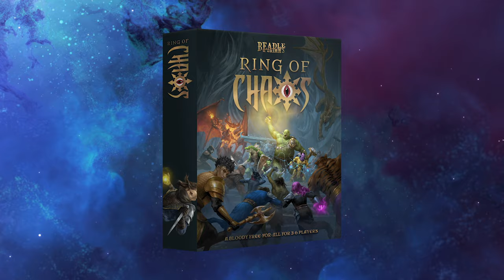Ring of Chaos Kickstarter Teaser Video with Matthew Lillard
Support Beadle & Grimm's first original game Kickstarter! Matthew Lillard explains the game and asks for your support!